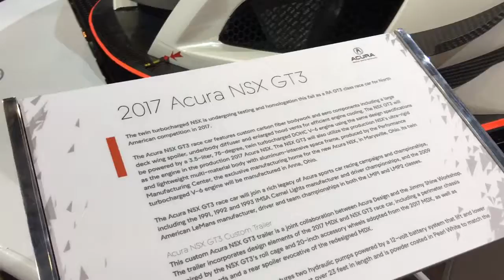2017 Acura NSX GT3 Race Car Walkaround SEMA 2016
2017 Acura NSX GT3 Race Car Walkaround at SEMA 2016.